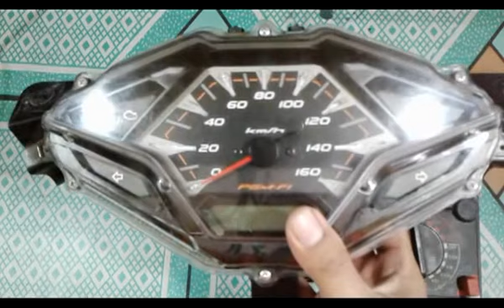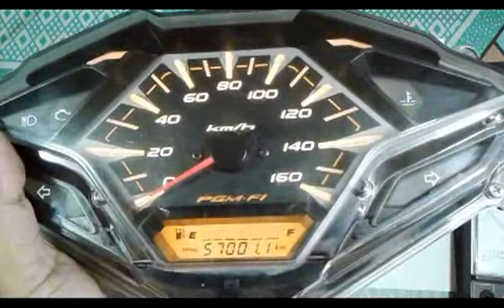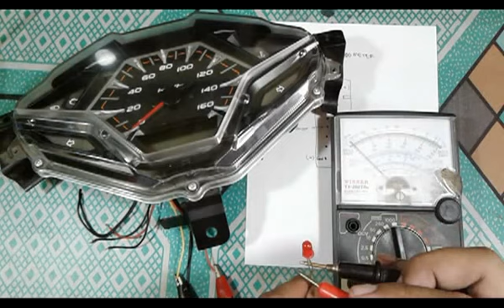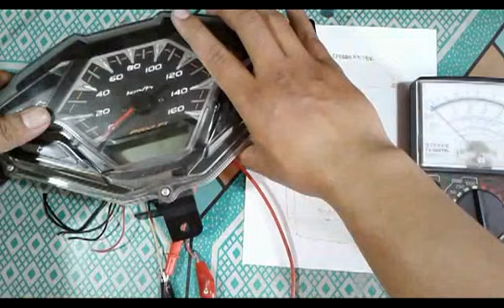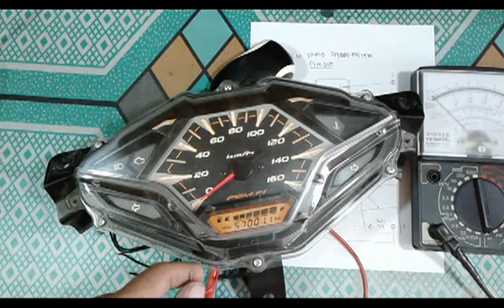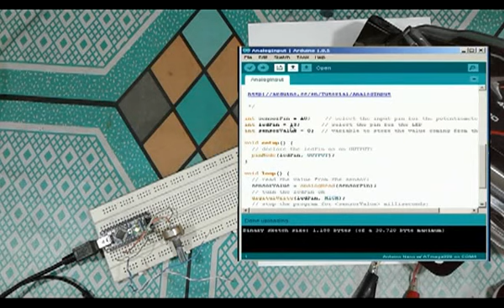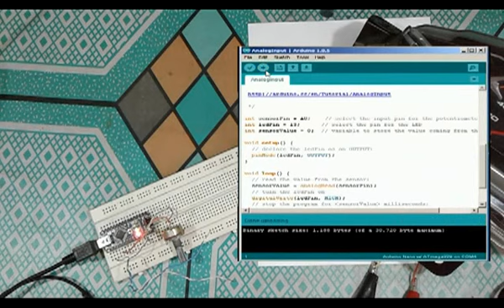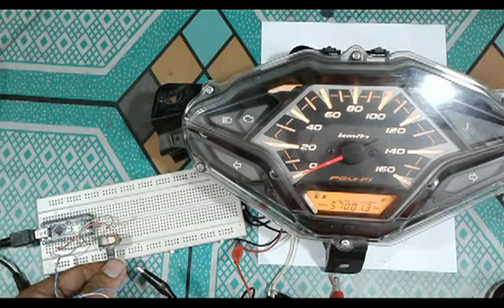Cara Test speedometer dgn AVO Meter dan Arduino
Cara memeriksa jalur speed dalam speedometer digital Vario menggunakan AVO Meter dan Arduino Nano...
Thanks gan...